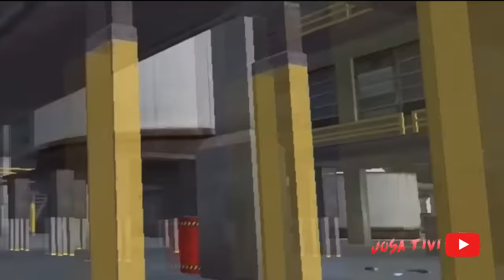TOP 5 MAYORES MISTERIOS DE FREE FIRE - Josa Tivi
Esta es la recopilación de los 5 mayores misterios ocultos por free fire, sin duda free fire tiene muchos sucesos sin ningún tipo de explicación... fantasma captado en free fire, el jugador maldito de free fire, lo que pasa después del booyah, misterios de Kalahari, huesos de Kalahari, ana la niña de entrenamiento, el botcito tiene vida propia, la verdadera historia del barco de kalahari...

● Mi Clan
Nombre: LosWinisYT
ID: Esta en el canal de Youtube

✓Conocer gente

(づ ￣ ³￣)づ